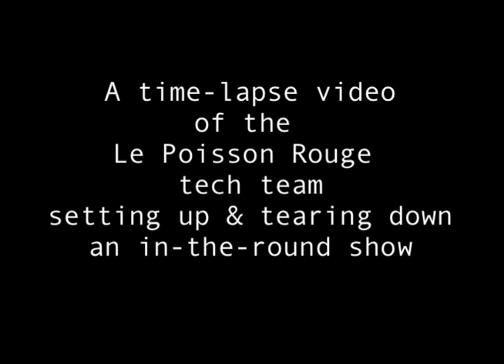A time-lapse of LPR's in-the-round set up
Here is a time-lapse video of the Le Poisson Rouge tech team setting up, soundchecking, having a show, then tearing down LPR's in-the-round set-up for a November 10, 2014 Waxahatchee show.

video by Bernie G, edited by John Ruscher and Dustin Nelson